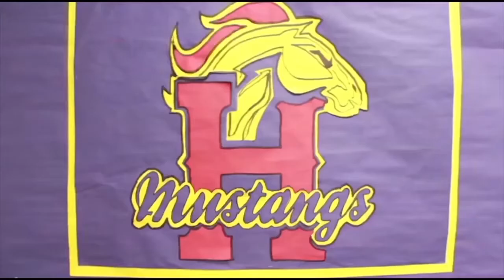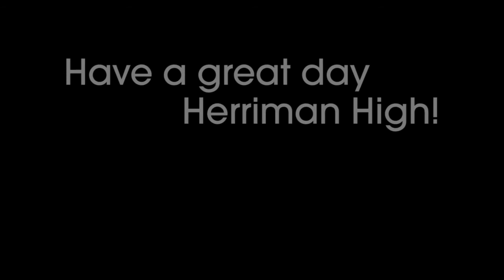Mustang TV for January 29th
Weekly Broadcast for January 29th. This week includes a Game Show, highlights from Lindsey Stirling's Video Shoot at the school, and a Tribute to National Kazoo Day!